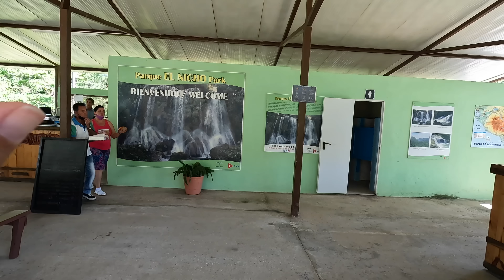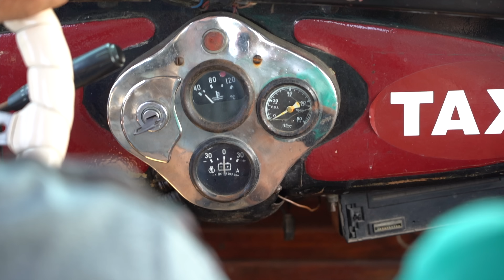Doar in Cuba vezi asa ceva! Pierduti prin Cienfuegos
Cienfuegos, ultima destinatie din Cuba ne surprinde la capitolele cazare, natura si... transport! Care erau sansele sa gasim intamplator un Ford vechi... de 95 ani? Pentru cateva minute, am fost protagonistii unui film de epoca :)